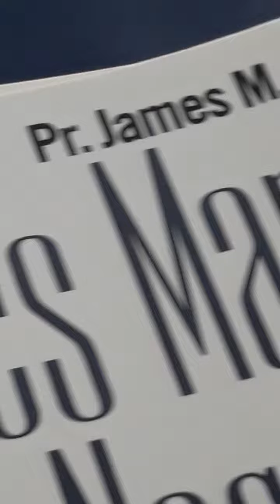Petite video il mouille mon Rabbie comme tu la prédit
Video pour tous .